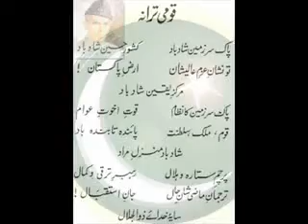National Anthem of Pakistan